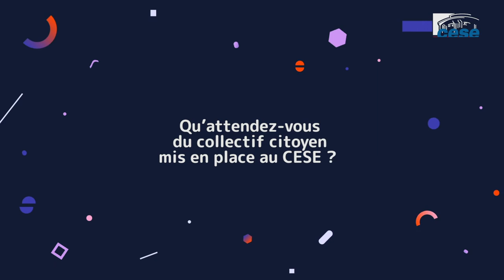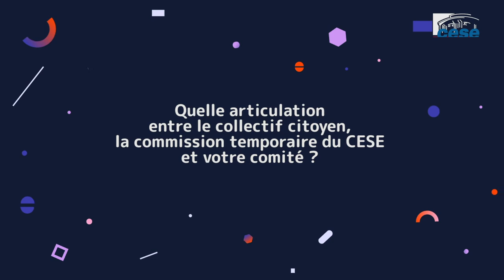Pr Alain Fischer (conseil d’orientation de la stratégie vaccinale) - CESE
Questions au Pr. Alain FISCHER, président du conseil d’orientation de la stratégie vaccinale, auditionné par la commission temporaire "vaccination" du CESE dans le cadre de la saisine gouvernementale "vaccination".
Le CESE a été saisi en décembre 2020 par le Premier ministre au sujet de l'accompagnement de la stratégie vaccinale contre la Covid-19.
Participez à la consultation en ligne sur vaccinationcovid.lecese.fr